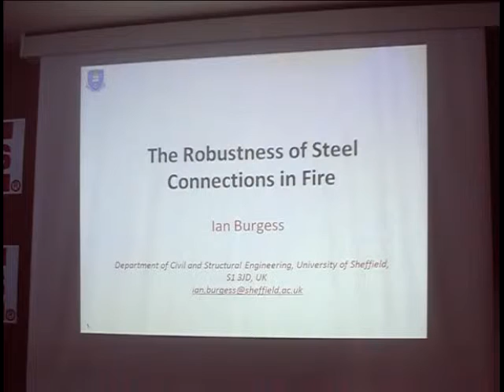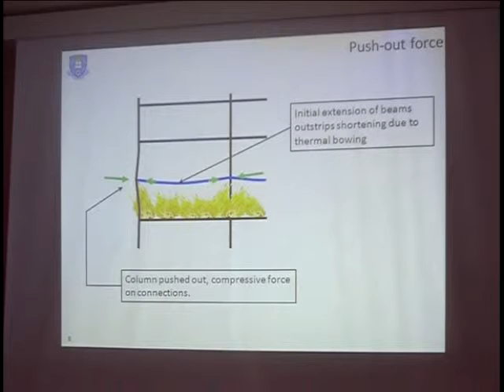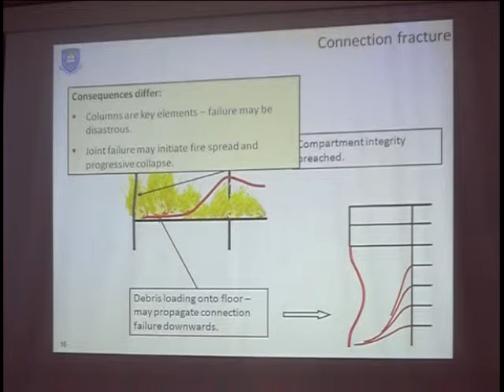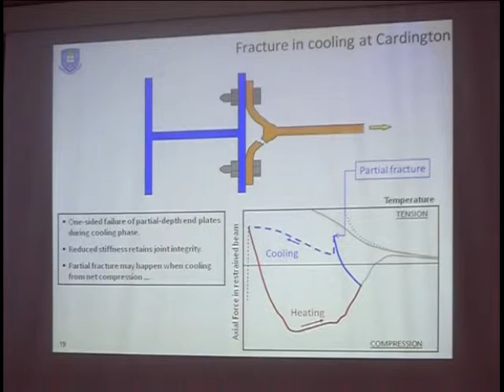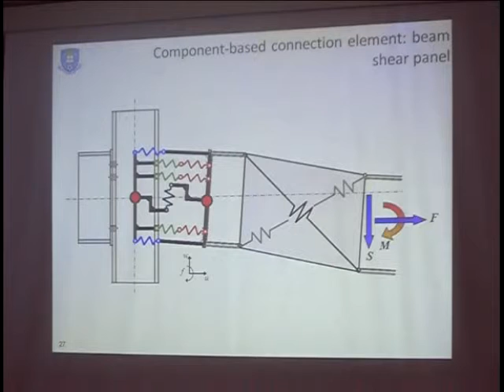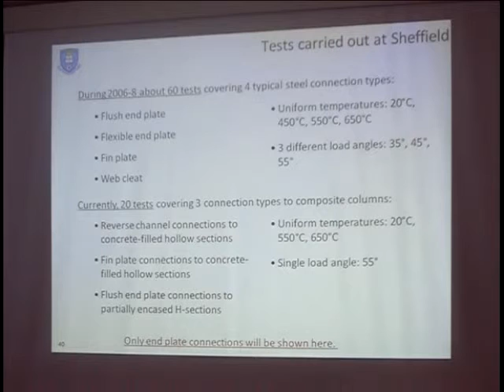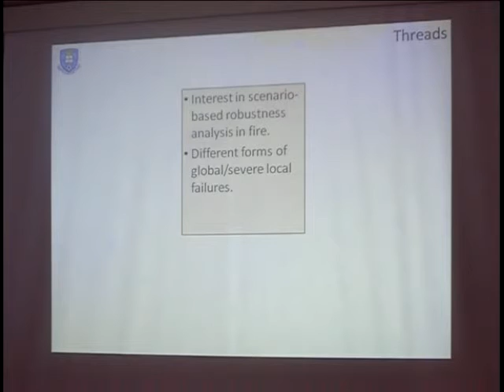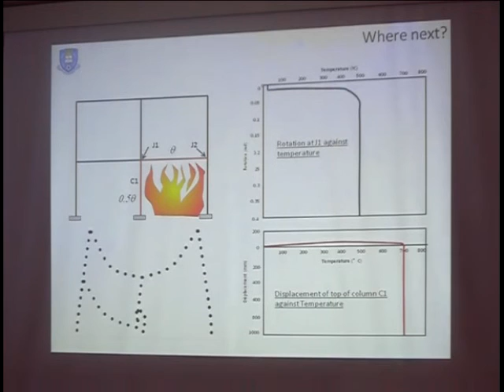The robustness of steel connections